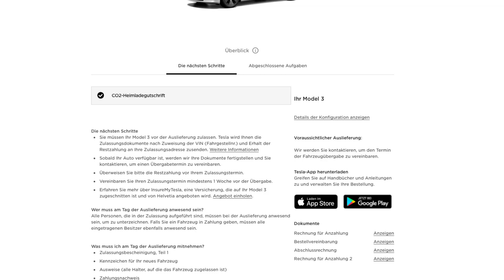Tesla VIN erhalten? Meine Tipps und Probleme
Die Tesla VIN für das Tesla Model3 ist da. Für Freunde der Elektromobilität ein aufregender Moment, wenn die Tesla VIN da ist. Was danach alles ansteht, darum geht es in diesem Video.

Intro 00:00
VIN Vergabe 00:58
Tipp 1: Bezahlen 02:35
Tipp 2: Reifen 04:52
Tipp 3: KFZ Versicherung 07:40
Tipp 4: Zulassung 08:29
Das Ärgernis 09:25
Abschluss: 11:39

Herzlichen Wilkommen bei unserem Kanal Tophie Elektrisiert. Wir sind Tobias und Sophie und nehmen euch auf unserer spannenden Reise der Elektromobilität mit.
Sophie fährt momentan einen Fiat 500e.
Wir wollen euch zeigen, wie sich der Alltag mit einem Elektroauto - dem Fiat 500e - gestaltet. Spannende Themen und Wissenswertes rund um den Fiat 500e erwarten euch.
Im Herbst/ Winter bekommen wir noch ein zweites Elektroauto, welches Tobias fahren wird. Bei diesem Auswahlprozess nehmen wir euch auch mit.